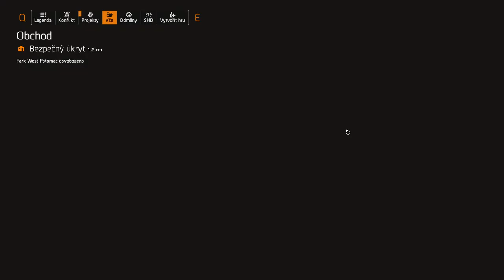Tom Clancy's The Division 2 Multiplayer gameplay 24 - Merry Xmas🎅🏼🎅🏼🎅🏼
Tom Clancy's The Division 2 PC Game Multiplayer